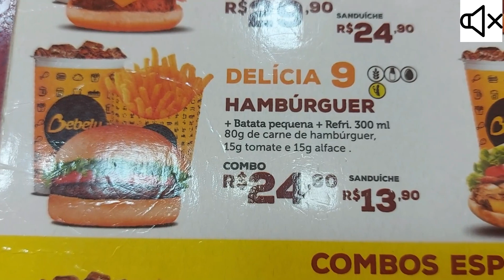2024.05.01 Restaurante do Mês - Bebelu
By TropicalAngel
PSN : TropicalAngel
Xbox Live : TropicalAngel
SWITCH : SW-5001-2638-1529